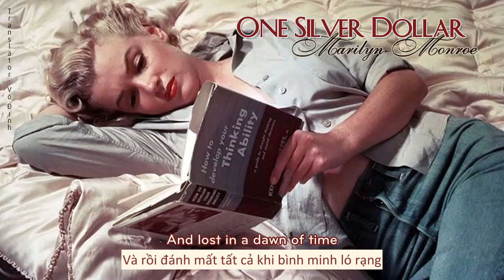[Vietsub] One Silver Dollar - Marilyn Monroe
Song: One Silver Dollar
By: Marilyn Monroe
Translator: Vô Định
↔ Lyrics:
One silver dollar
Bright silver dollar
Changing hands
Changing hands
Endlessly rolling
Wasted and stolen
Changing hands
Changing hands
Spent for a beer he's drinking
Won by a gamblers lust
Pierced by an outlaw's bullet
And lost in the blood red dust
One silver dollar
Worn silver dollar
Changing hands
Changing hands
Love is a shining dollar
Bright as a church bell's chime
Gambled and spent and wasted
And lost in a dawn of time
One silver dollar
Worn silver dollar
Changing hearts
Changing lives
Changing hands